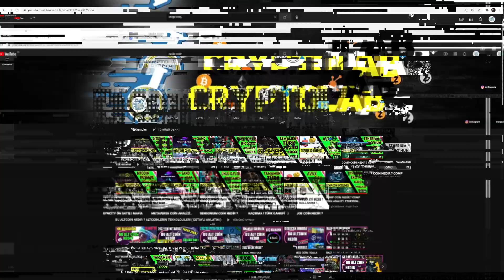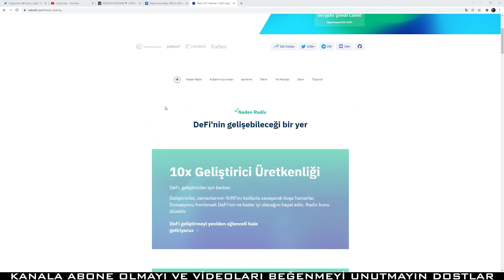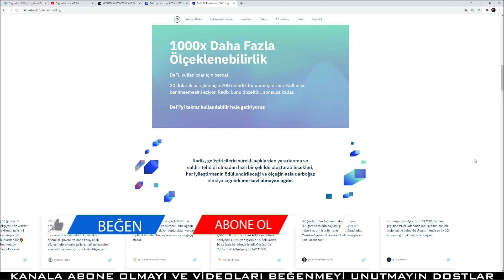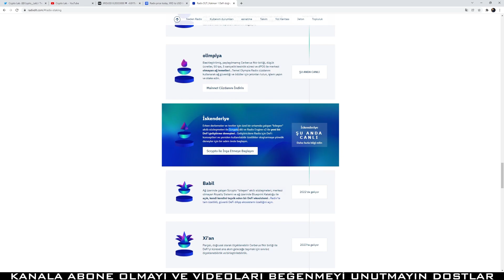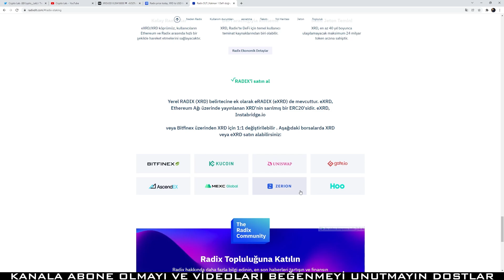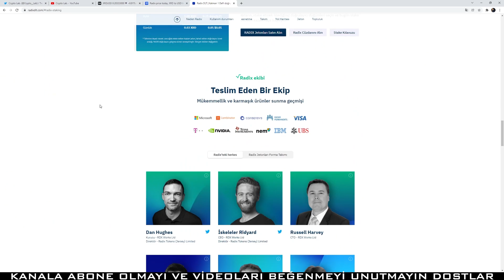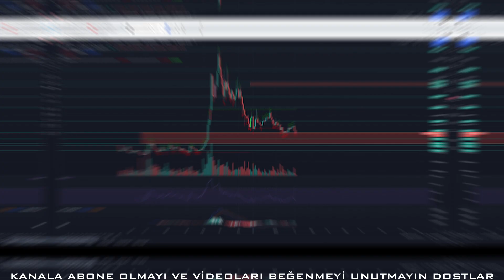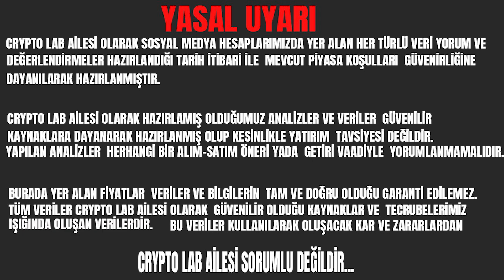RADİX COİN NEDİR ? 1 MİLYON TPS ! YENİ NESİL BLOCKCHAİN ! MİLYONER YAPABİLECEK YENİ COİN ADAYI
BTC,DOT,FLM,SUPER,GRT,BURGER,BAKE,TLM,DOGE
CÜZDAN NASIL YÖNETİLİR,
             PLAN VAR PANİK YOK…..